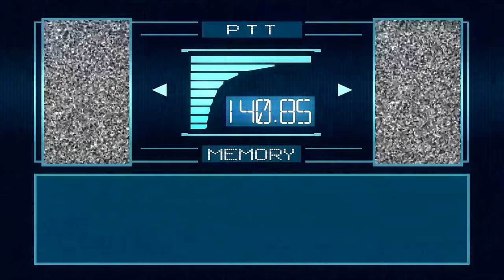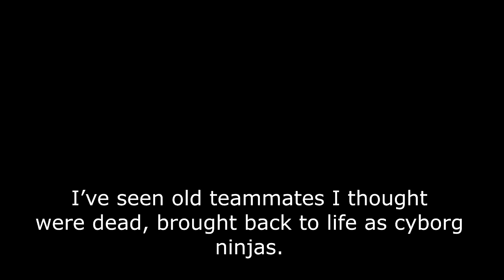SNAKE JOINS THE RESCUE FOR PEELY?! (Fortnite Short Film)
MERCH!
Also linked on the About page!

Summary: The hunt for Peely begins to turn into a futile pursuit. But at their newly-established HQ, The Underground plots a mission that could send The Society into a spin... One that is capture or kill. Elsewhere, Valeria & Nisha raise a toast to legacy, and mysterious opportunities.

THANKS TOO!

Voices!
Vengeance Jones | Brandon Belmont
Nisha | Amani B.
Society Guard 1 | Madness
Society Guard 2 | Prince

Player actors!
Noodleking
Ryu-Gi
Laser Gum
Vinnie
VorpalXD
Zaw

-NOT PROVIDED! ❤ Let me know who you were ON DISCORD so I can add you! Discord

Script by Ryu-Gi, Embellished by CriminalCJ
Directed by Ryu-Gi
Video shot by TITAN1UM
Edited by:
-Ryu-Gi
-PrtyProductive

Thumbnail artist!

MUSIC!

by Purple Planet
by TUNETANK.COM
by Motionarray.com
by Maxkomusic
by Filip Olejka